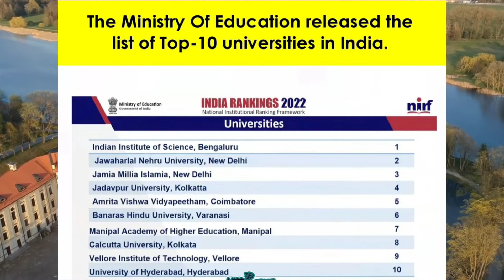TOP 10 UNIVERSITY IN INDIA | 2022 | NIRF 2022 | FULL DETAIL | Deepak Thakur Official | IIS , BHU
Top 10 University in India ( NIRF 2022)

indian institute of science  bengaluru, jawaharlal nehru university new delhi , jamia millia islamia new delhi , jadavpur university kolkatta , amrita vishwa vidyapeetham coimbatore , banaras hindu university , bhu , jnu , manipal academy of higher education manipal , calcutta university , vellore institute of technology  vellore , university of hyderabad, nirf 2022 , top universities , top university in 2022 , top ten university in India 2022 , nirf means , what is nirf , about nirf , nirf kya hota hai , nirf ranking , detail about nirf , college , career, education, course, deepak thakur official.